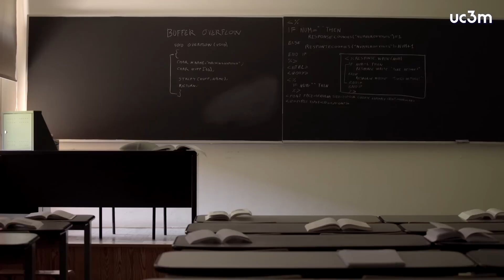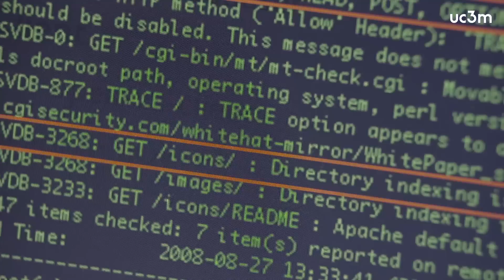Cyber Security Basics: A Hands-on Approach | UC3Mx on edX | Course About Video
Learn how to think like a hacker, but behave as a security expert.

Are you tired of hearing that your computer has a virus? Or that your email account has been hacked? Now, is the time for you to protect yourself by understanding the basics of cyber security.

This computer science course presents an introduction to cyber security showing different aspects of this discipline. You will learn what the main existing cyber security threats are and how to protect yourself against them. The course presents a practical approach in which all required material will be provided to allow you to better understand attacks and establish appropriate countermeasures.

Taught by instructors with years of experience in the field of computer security, this course will pave the way to the security area of IT-related professions.

Cyber security landscape
Reverse engineering
Managing and monitoring network cyber security attacks
Computer forensics
Malware and advanced persistent threats
Vulnerability management and pentesting